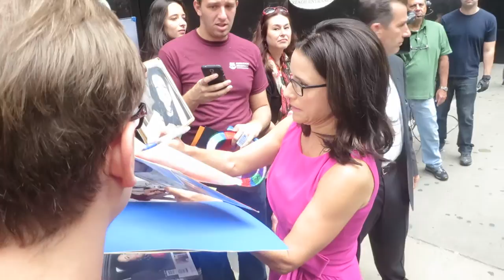Julia Louis-Dreyfus signing & posing with fans outside Good Morning America after talking Veep's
Fabulously spotting actress Julia Louis-Dreyfus signing and posing with fans while leaving Good Morning America after talking about her Role in the HBO Series 'Veep' and receiving her 15th Emmy nomination in New York.